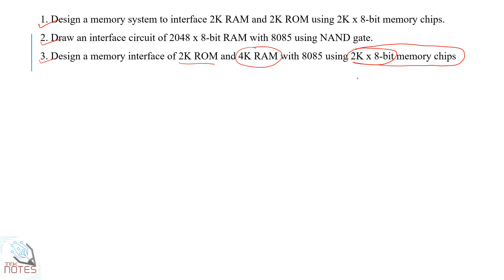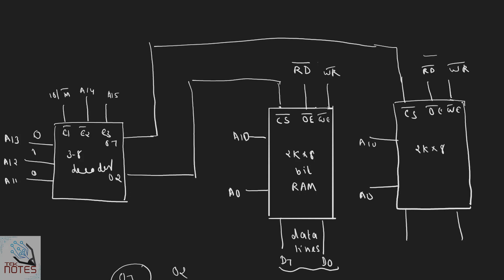8085| Memory Interfacing Circuit Design| 4K RAM using 2K*8 bit| Address range| Malayalam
This video explains about the design of 2K ROM memory interfacing circuit using 2K* 8 bit memory chip.